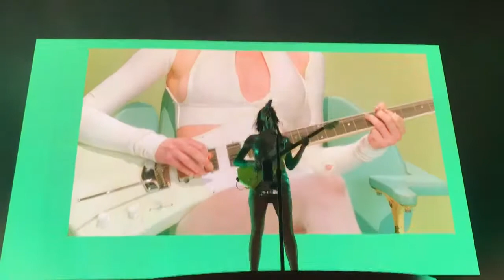St. Vincent "Los Ageless"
Holland Center; Omaha, NE 1/13/1